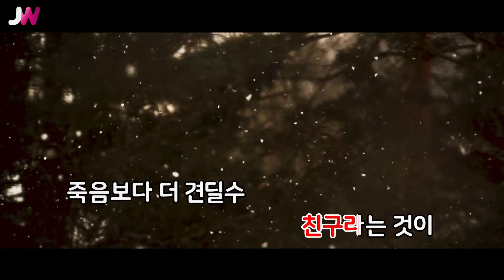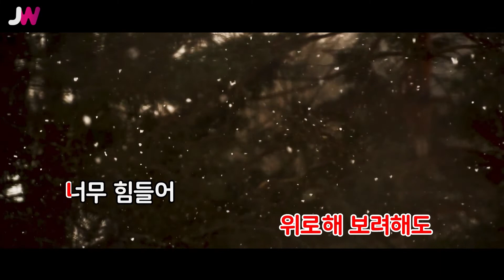[JW노래방] 너의곁에 / 변진섭 / JW Karaoke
번호 - 04379
제목 - 너의곁에
가수 - 변진섭